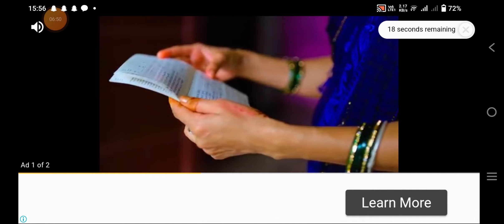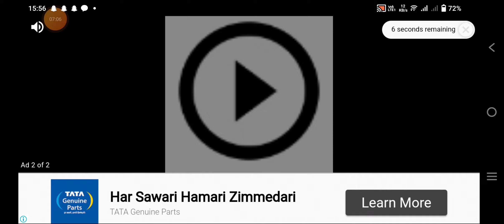using Uss ohio with xj-35 missiles.